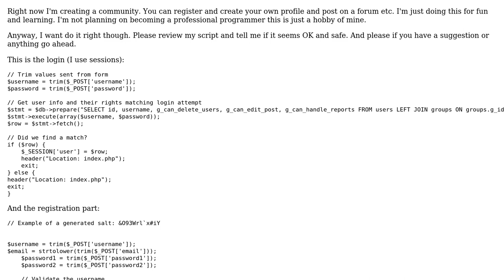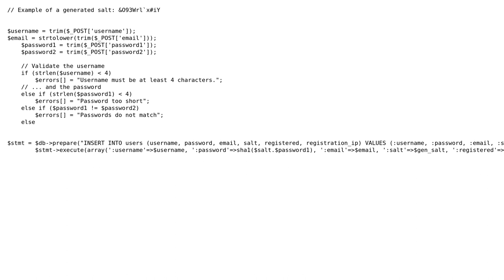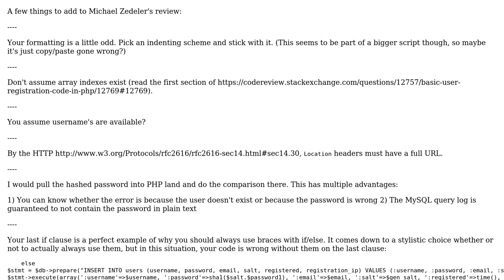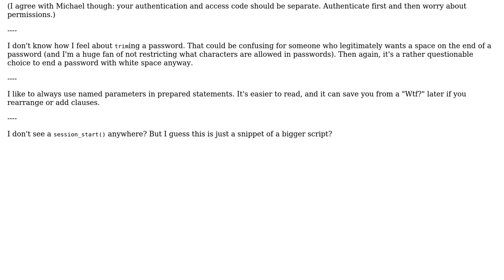Code Review: Registration and login (2 Solutions!!)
Code Review: Registration and login

With thanks & praise to God, and with thanks to the many people who have made this project possible! | Content (except music & images) licensed under CC BY-SA | Music | Images & others | With thanks to user Yxvasznalskje user Michael Zedeler user Corbin user 200_success and the Stack Exchange Network Trademarks are property of their respective owners. You are responsible for your own actions.